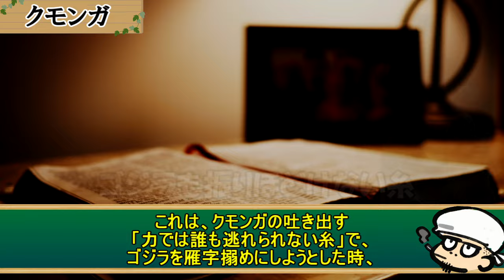クモンガ～怪獣史上最もルーツのあやふやな存在。元々巨体だったのか？放射能の影響で巨大化したのか？あなたのクモンガはどっち？【カエルの井戸端怪獣図鑑Vol 8】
御用の方はお気軽に連絡ください！

～カエルの井戸端怪獣図鑑シリーズ～
初代ゴジラ～人類との奇妙な因縁に結ばれた罪と罰が同居するキング・オブ・モンスターズの考察【カエルの井戸端怪獣図鑑 Vol 1】

アンギラス～怪獣界のベジータ的名脇役。ゴジラにとって最初の敵であり、最高の相棒の魅力を考察【カエルの井戸端怪獣図鑑Vol 2】

昭和ラドン～人間に駆除された悲しき巨大生物が、高田純次のようなテキトー男に大変身。戦闘放棄しても許される唯一無二の空の大怪獣の考察【カエルの井戸端怪獣図鑑 Vol 3】

昭和モスラ～怪獣史上最大の巨体、最強の戦闘生物兵器モスラが、正義の味方に目覚めるまでの歴史【カエルの井戸端怪獣図鑑Vol 4】

昭和キングギドラ～存在理由の無さが産み出す極大のスケール感。「カッコよさ」しか持ち合わせていない最強の不遇怪獣【カエルの井戸端怪獣図鑑Vol 5】

エビラ～怪獣史上最も悲惨な存在。人類の罪により産まれ、運命を操られ、自爆に巻き込まれ死んでいく南海の王者【カエルの井戸端怪獣図鑑Vol 6】

カマキラス～弱い者いじめが大好きで調子にのってイキッて殺される史上最弱の怪獣【カエルの井戸端怪獣図鑑Vol 7】